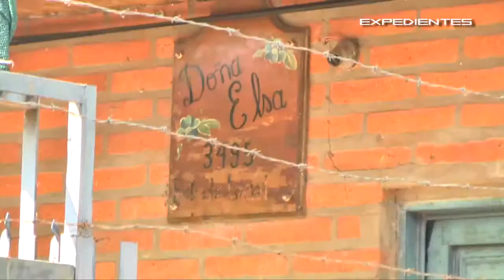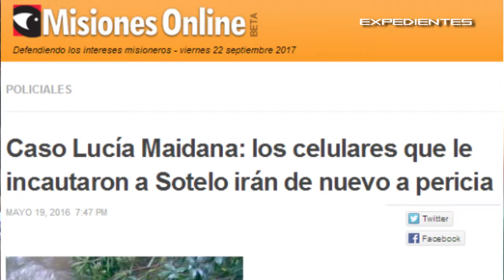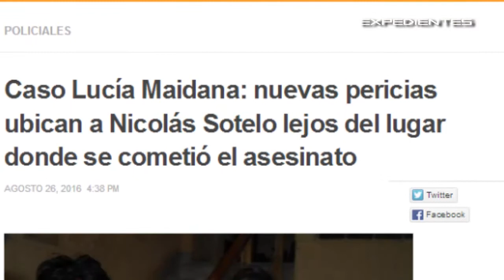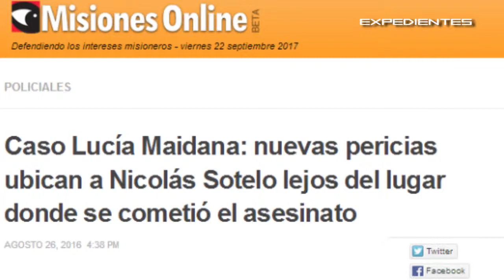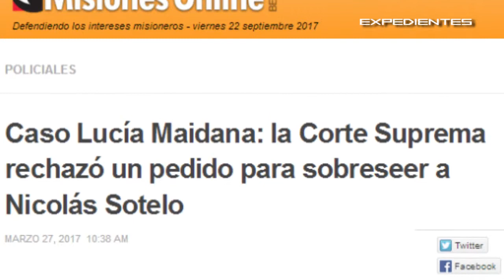Expedientes programa 02